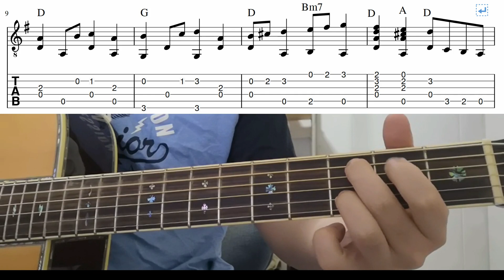Deck The Halls - Easy Fingerstyle Guitar Playthough Tutorial Lesson With Tabs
Deck the halls - easy fingerstyle guitar lesson with tabs and chords